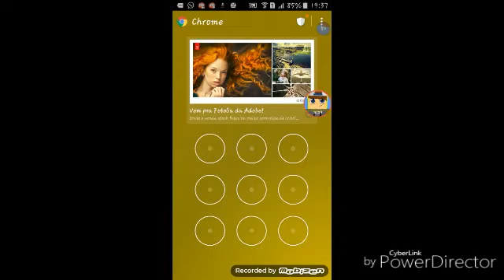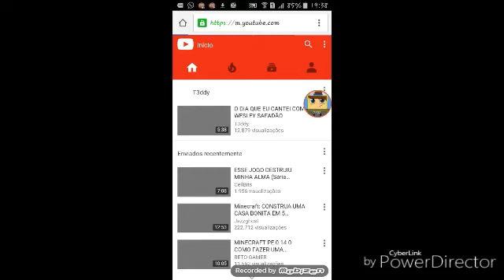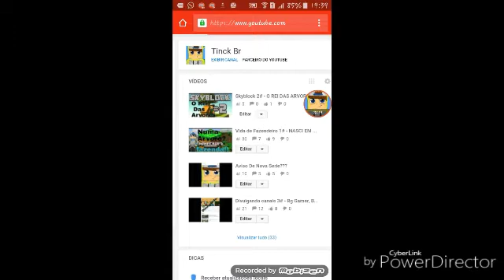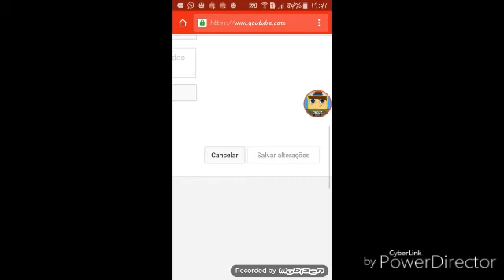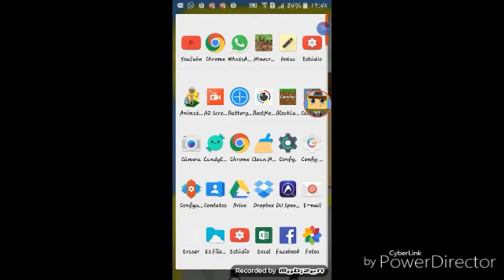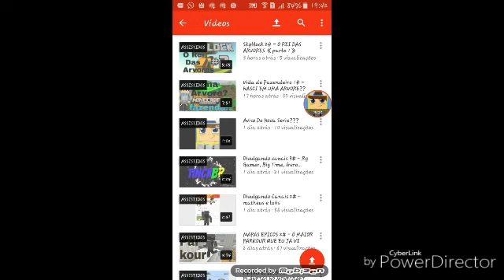COMO MUDAR A THUMBNAIL (MINIATURA DE VIDEO) PELO ANDROID 《TinckBr》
⬇⬇⬇⬇LEIA A DESCRIÇAO⬇⬇⬇⬇

Saarve povo aki e o tinck galera e dei uma passadinha aki rapidao pra mim darum aviso, galera pfv se vcs gostaram dao um like ai no video e se inscreva no canal e deixe um comentario q isso ajuda de mais vlww.

▶veja outras series😉

✔inscrito
✔comentario
✔favorito
✔compartilhamento

-▶tags◀ -

top jogos de luta,açao,filme,desenho animado, chaves, como baixar o cantasia, como baixar o hypercam 3, como baixar gta v, como baixar gta 4, como baixar gta 3, como baixar gta 2, como baixar gta vici city, como baixar gta SanAndreas, como instalar o MTA, como instalar SA:MP, como jogar gta v online, como criar um banner, como criar uma foto para o youtube, como mudar a cor do facebook, authenticgames, t3ddy, matei formiga, terrorbionic, rezendeevil, kazzio, manual do mundo, como optimizar o pc, geometry dash, agar.io, como criar um jogo 3d, como criar um jogo 2d, como criar um jogo de